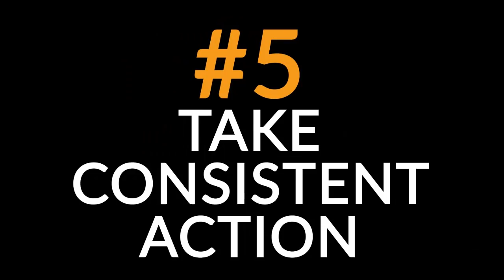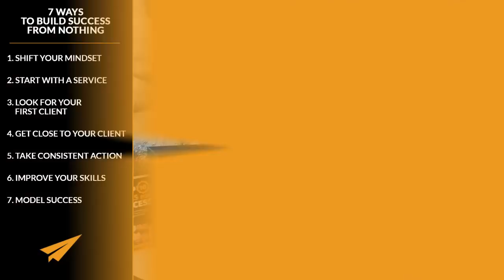7 Ways to Build SUCCESS from NOTHING (Principles That Work)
✎ Check out Evan's 7 Ways to build success from nothing - principles that actually work!

Get a FREE video every morning to help you build your confidence for the next 254 days from mentors like Tony Robbins, Oprah, and Muhammad Ali.

1) Shift your mindset
2) Start with a service
3) Look for your first client
4) Get close to your client
5) Take consistent action
6) Improve your skills
7) Model success

Cheers,
Evan